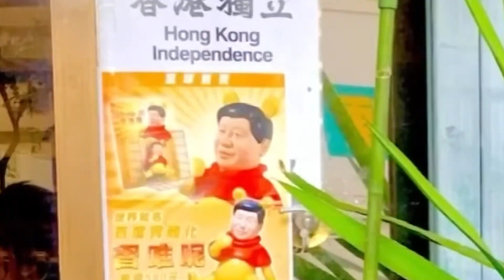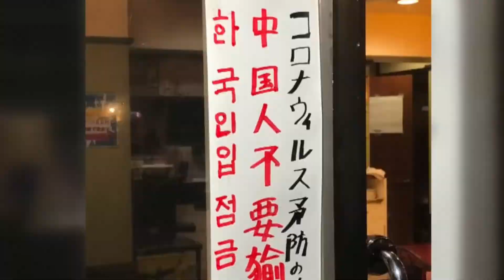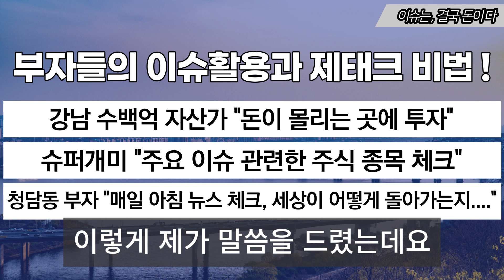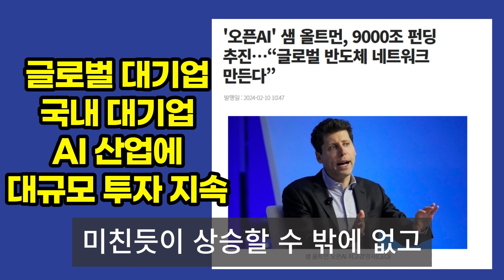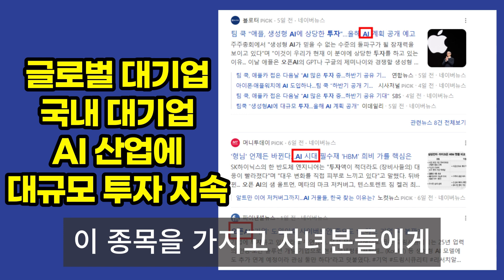"문전박대한다는 게 하필"…'한국인 차별' 일본 식당의 최후 / SBS